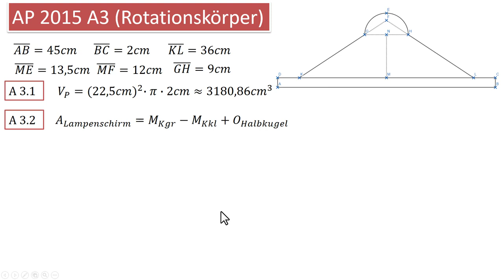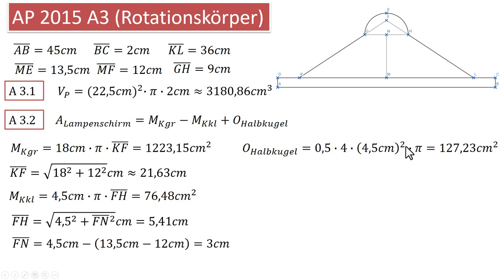AP 2015 A3 (Rotationskörper)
Abschlussprüfung im Fach Mathematik für den Zweig II/III an bayerischen Realschulen. Eine Rotationskörperaufgabe.